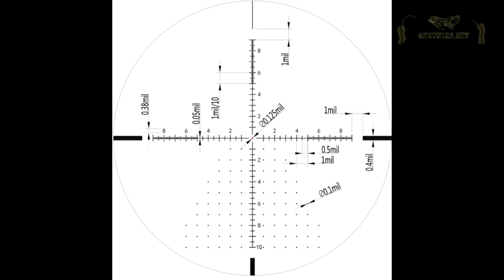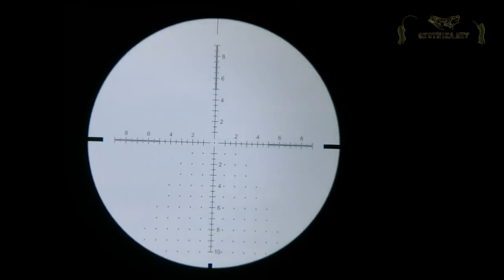Обзор прицела Marcool 3-18x50 SFIR FFP HD | Oxotnika.net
Обзор прицела Marcool 3-18x50 SFIR FFP HD от Oxotnika.net. Всю информацию о прицеле мы постарались уместить в этом ролике, но вот несколько фактов об этом прицеле.
- Устанавливать можно на оружие вплоть до 308 калибра
- Сетка масштабируемая
- Отстройка от параллакса от 15 ярдов
- вес 728 гр
- труба 30 мм
- 6 уровней яркости подсветки
- длинна 340 мм
- сетка MAR-124